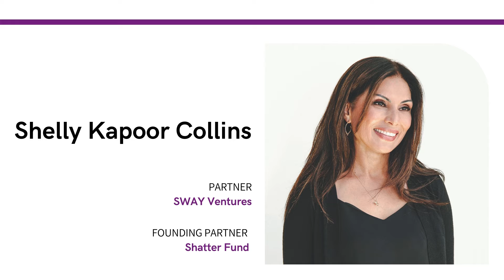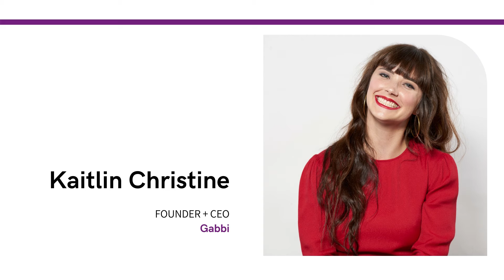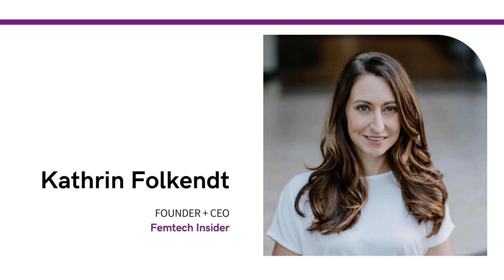WHT Challenge Trailer | 2021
Intro/Outro created by Beasley & McCusker for the HITLAB 2021 Women's Health Tech Challenge featuring all participants